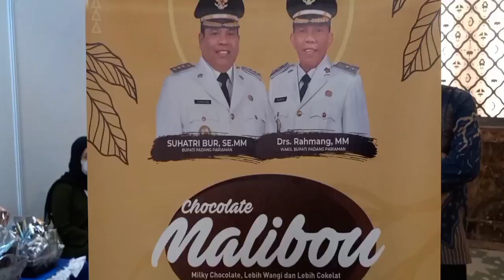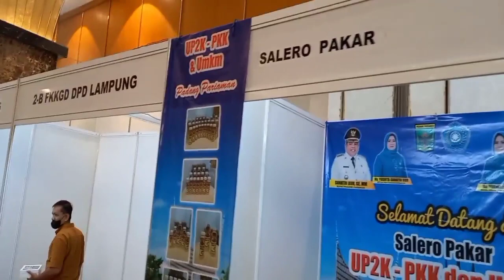Pakar Baralek Gadang Di Ballroom Grand Sahid Jaya Sudirman Jakarta